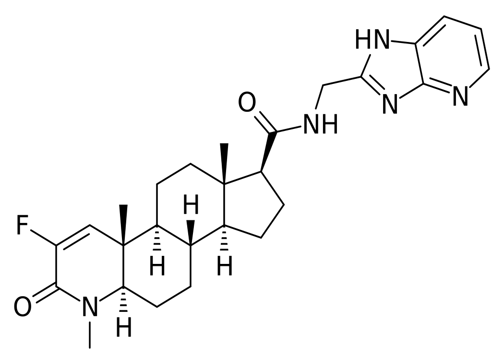MK-0773 | Wikipedia audio article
This is an audio version of the Wikipedia Article:
MK-0773

SUMMARY
MK-0773, also known as PF-05314882, is a steroidal, orally active selective androgen receptor modulator (SARM) that was under development by Merck and GTx for the treatment of sarcopenia (loss of muscle mass) in women and men. Clinical trials for sarcopenia began in late 2007 but the collaboration between Merck and GTx ended in early 2010 and GTx terminated development of MK-0773 shortly thereafter.MK-0773 is a 4-azasteroid and a potent and selective agonist of the androgen receptor (AR). It binds to the AR with an IC50 of 6.6 nM and is a partial agonist in transactivation modulation of the AR with an IP of 25 nM and Emax of 78% and has a TRAF2 Emax of 29% and a virilization (N/C interaction) counterscreen assay Emax of 2%. That is, it produces promoter activation but induces the N/C interaction almost negligibly. MK-0773 is reportedly four times as potent as testosterone as an agonist of the AR. The drug is selective and does not bind to other steroid hormone receptors such as the progesterone receptor or glucocorticoid receptor and shows no significant inhibition of 5α-reductase (IC50  10 μM). In addition, it is non-aromatizable and hence has no potential for estrogenic effects or side effects, like gynecomastia. MK-0773 had similar effects on lipid metabolism relative to DHT, including a decrease in total cholesterol and high-density lipoprotein (HDL) of a similar magnitude.MK-0773 shows tissue-selective androgenic effects in vivo in animals. It increases lean body mass with maximal anabolic effects that are approximately 80% of those of dihydrotestosterone (DHT). However, it had less than 5% of the effect of DHT on uterine weight, about 30 to 50% of the increase of sebaceous gland area induced by DHT, and increased the weight of the seminal vesicles by 12% of that of DHT at the highest dosage assessed. It had similarly reduced effects on the prostate gland. No significant increase in gene expression of six candidate genes of virilization was observed. As such, MK-0773 shows a profile of an anabolic SARM with limited effects on sebaceous glands and reproductive tissues in animals and a minimal propensity for virilization.In human clinical studies, MK-0773 produced anabolism in women and men while producing no or very low effects on sebaceous glands, the endometrium, or the prostate gland after 12 weeks of treatment. A decrease in total cholesterol and HDL was also observed in the clinical studies. MK-0773 produced a significant increase in lean body mass in elderly (≥65 years of age) women with sarcopenia and moderate physical dysfunction. It also increased muscle strength relative to placebo but this failed to reach statistical significance. MK-0773 has been associated with elevated liver enzymes in clinical studies.